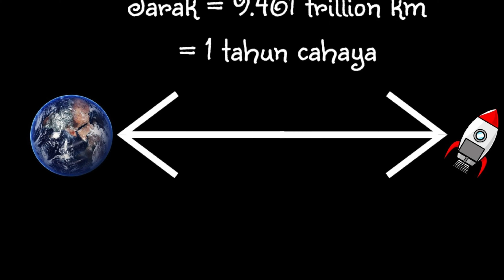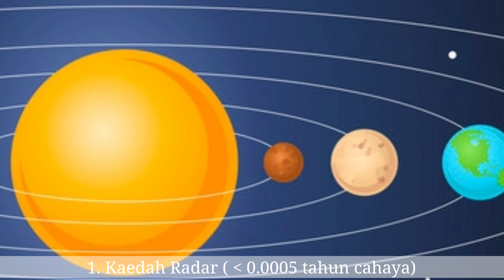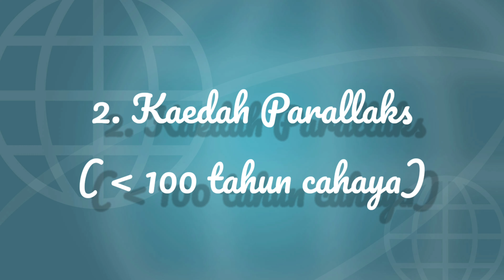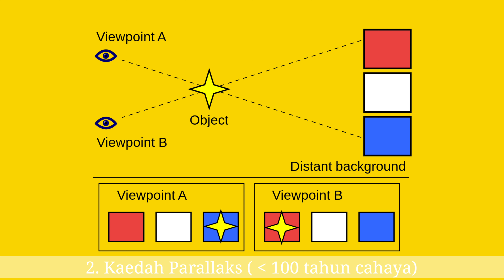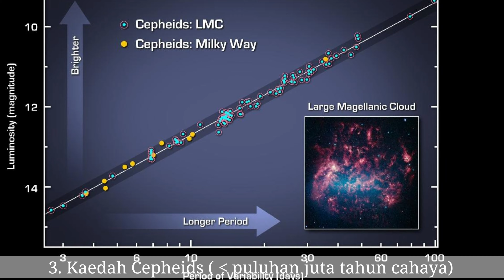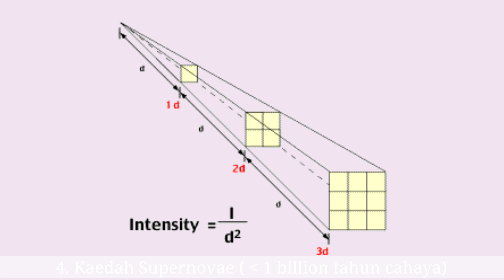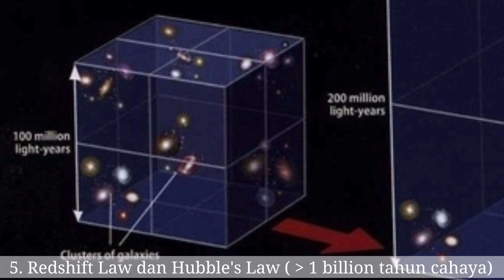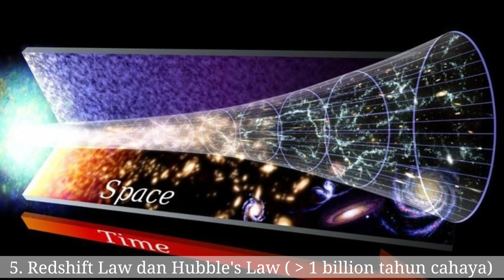Alat pengukuran di angkasa adalah tangga? 🌌 | Bahagian II | Mari Belajar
Video ini mendedahkan secara ringkas 5 kaedah untuk menentukan jarak di ruang angkasa lepas.

Pembetulan: Sebutan bagi supernovae type Ia ialah 'supernova jenis satu A'.